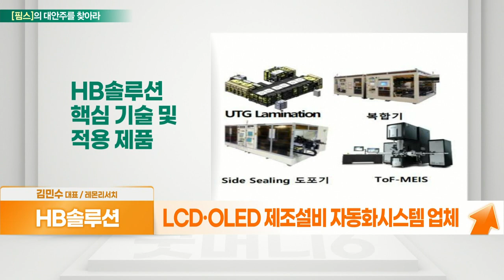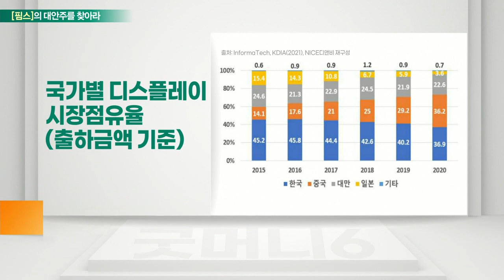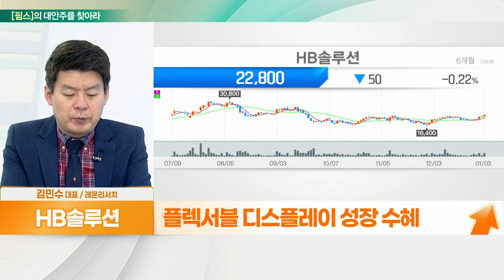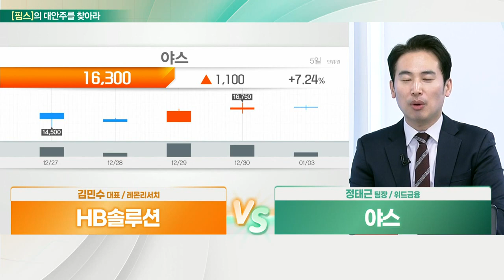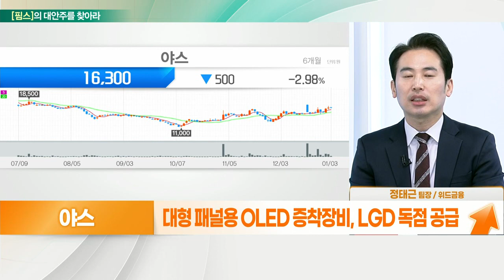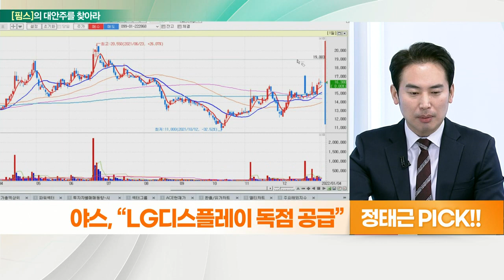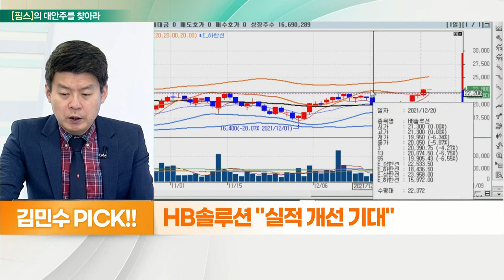HB솔루션... 주요 매출처 삼성 VS 야스... LGD 독점 공급_대안주를 찾아라 (20220104)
- LCD·OLED 제조설비 자동화시스템 업체
- 주요 매출처 삼성전자, 삼성디스플
- 중화권 OLED 투자 확대 가능성
- 플렉서블 디스플레이 성장 수혜
- 케이맥 흡수 합병
- 2년간 실적 부진… 3Q 실적 변화

- 삼성 프리미엄 TV, LGD OLED 공급 확정
- LGD, 삼성전자향 OLED 패널 150만 개 이상
- LCD TV 패널 400만~500만 개 공급 전망
- 대형 패널용 OLED 증착장비, LGD 독점 공급
- 전 세계 유일 8.5세대 OLED TV 증착기 양산 검증